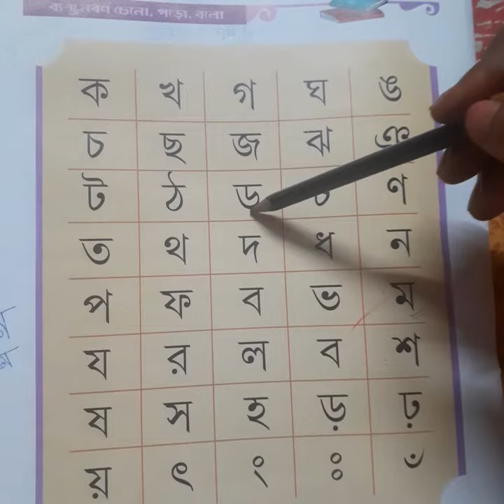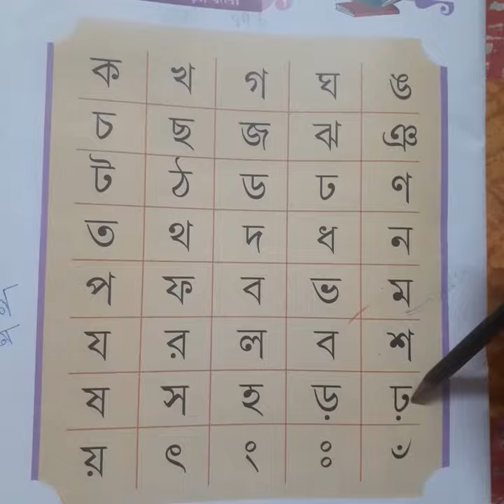Rising sun public school,class- nursery,subject- bengali classwork,date-3/8/2020